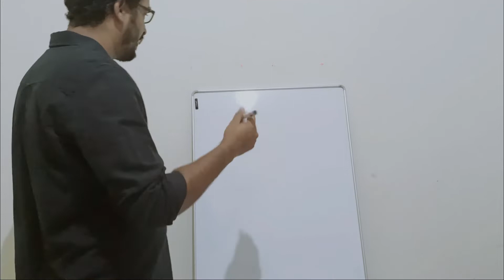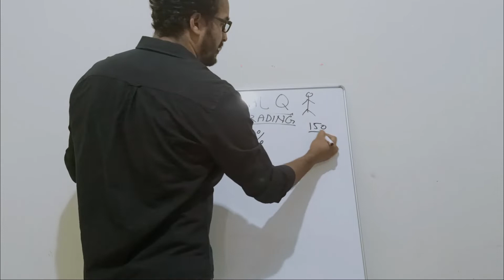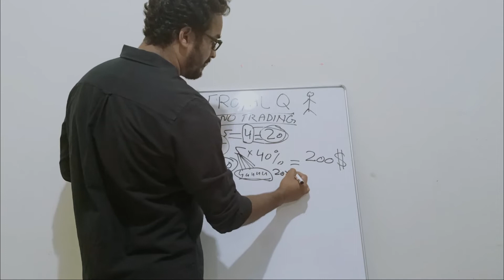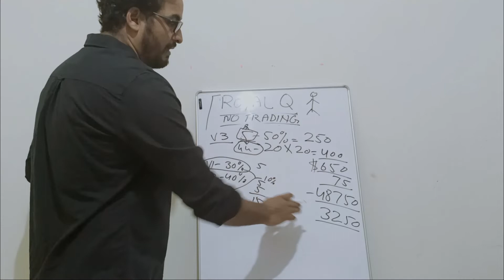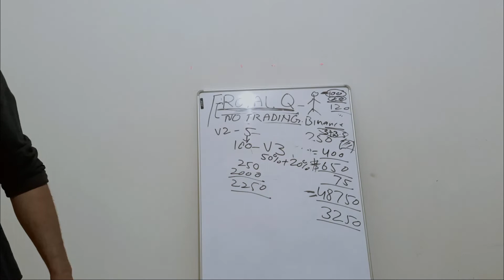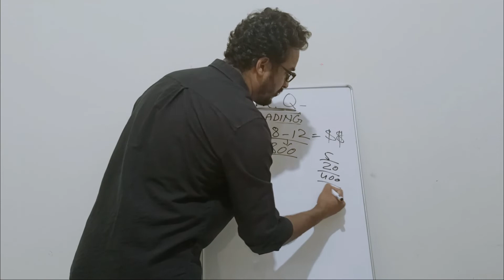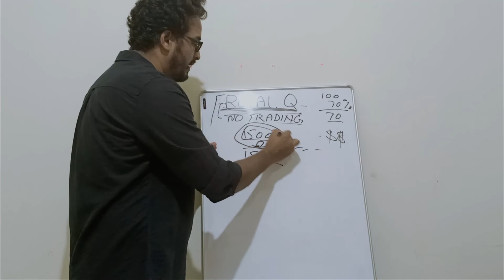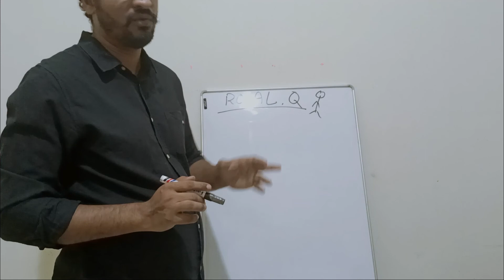ROYAL Q & BINANCE EXPLAINED / PUNJABI LANGUAGE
Hello guys if you like the video and you want to earn some good earnings for the future then open an account in ROYAL Q AND BINANCE. When you open an account you need a invitation code.

INVITATION CODE = GXKKH

Put this there and open an account for future savings...